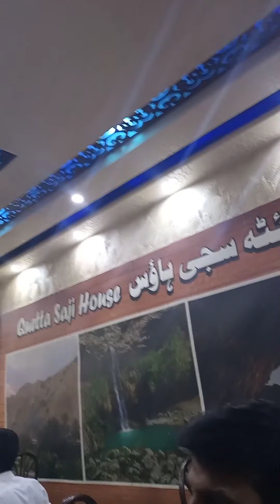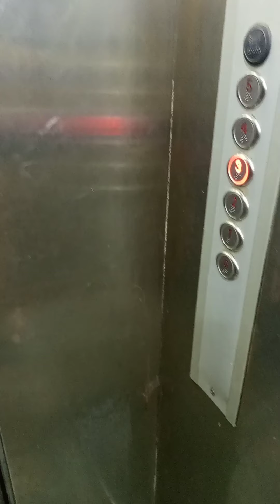enjoy chicken karahi with bhai/subscribe rani ki duniya